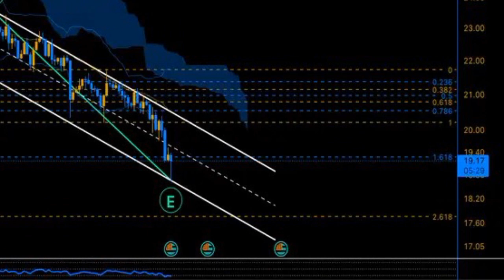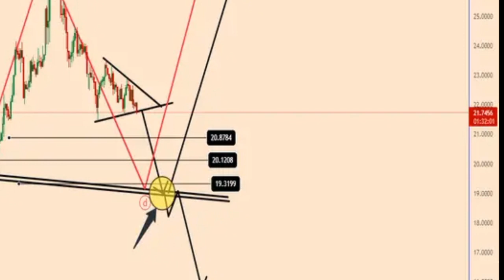Solana price prediction 09 Mar 2023,Crypto Shakeel,solana SOL today latest news & forecast update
( Solana price prediction) ♤About: Crypto Shakeel channel for only Crypto forex daily latest news analysis forecast prediction channel.i am Shakeel Akhtar Yousufzai last 16 years successful forex market trading. Daily forex market analyst. Free live forex signals provider.